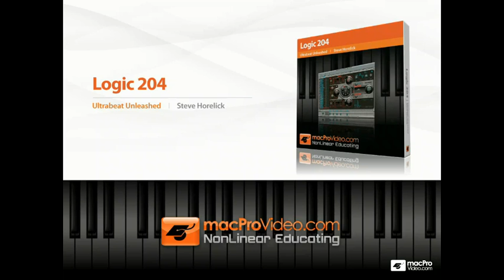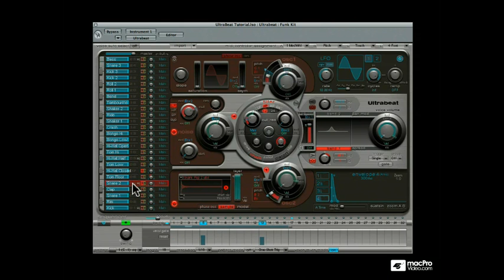Logic 204: Ultrabeat Unleashed - 28. Voice Mute Mode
Logic 204: Ultrabeat Unleashed by Steve Horelick
Video 28 of 35 for Logic 204: Ultrabeat Unleashed

Steve H. is at it again with this power-house tutorial showing you how to use Ultrabeat.

The tutorial starts with a detailed exploration of Ultrabeat's interface. You'll learn how to trace the signal path from start to finish through the instrument - along the way you'll learn how Ultrabeat's switches and buttons (including hidden switches) function to control it's sound.

You'll move on to a detailed exploration of oscillators as you discover how to synthesis drum sounds from the ground-up in Ultrabeat. Why use presets ... make your own unique drum sounds by watching these videos!

Next you'll explore filters, envelopes & modulators as you shape your oscillators to create your sound.

The second half of the tutorial moves into the groove. In this section you'll learn how to create drum patters using Ultrabeat's built-in step sequencer. By the end of the video, you'll be ready to put your vintage 909 (and your favorite drummer) in the closet - Ultrabeat has the sounds and versatility you're after!